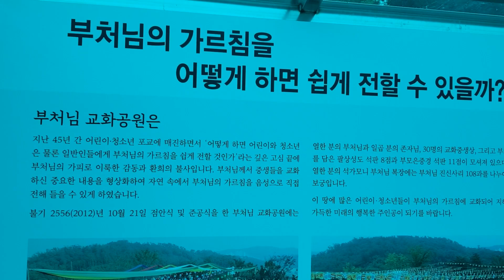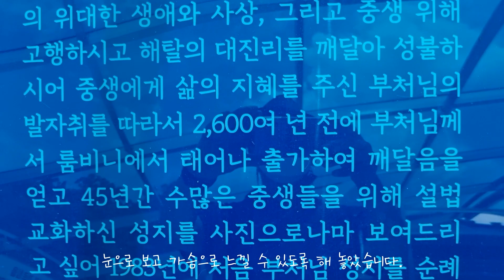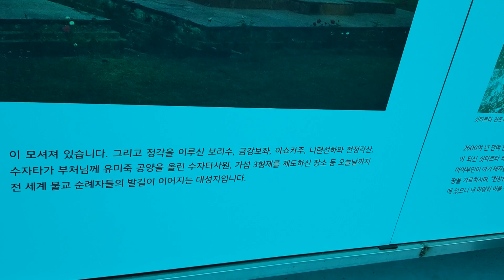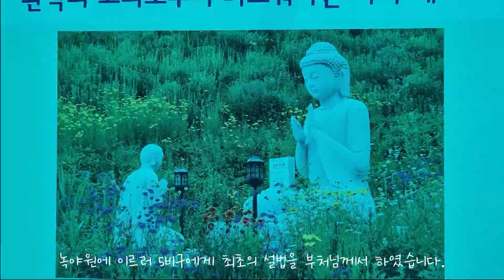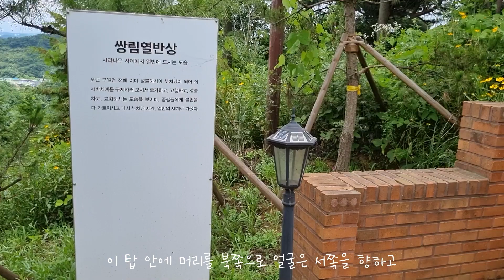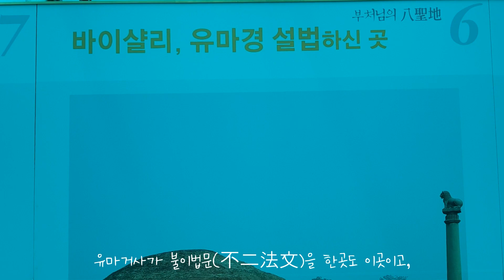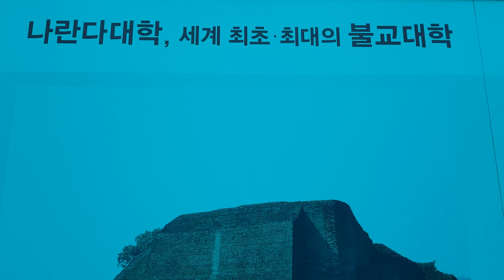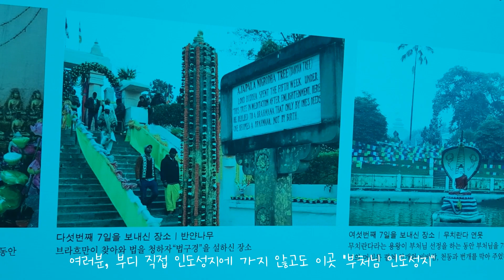경기도 여행 꼭 가봐야 할 화성 신흥사 부처님 성지순례 교화공원을 아시나요? 사찰기행, 사찰여행, 화성여행, 서해여행, 국내여행, 불교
을 아시나요? 사찰기행, 사찰여행, 화성여행, 서해여행, 국내여행

경기도 화성의 서해바다가 내려다보이는 당성근처에 위치한 신흥사는 부처님교화공원 성지가 있는 전법도량입니다.

2021년 올해 ‘부처님 오신 날’에는 부처님 교화공원과는 별도로 ‘인도부처님성지’라는 전시공간을 신흥사 큰 법당 아래의 별도공간에 만들어 놓았습니다.

108사찰 기행의 이야기가 궁금하시다면,

맛있는삶의레시피 가 궁금하시다면?
맛있는 호주 동남부 여행